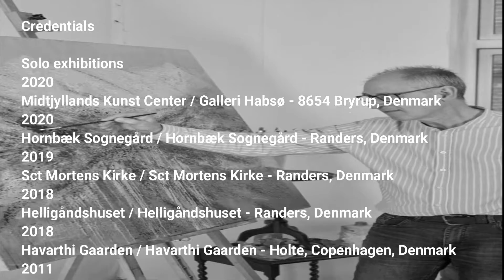Ellindur Top 15 Painting Collection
- Sit back and enjoy the top 15 paintings by Nordic artist Ellindur on display at various locations.

Inspired by the wild and rugged beauty of the Faroe Islands, Ellindur's gutsy and fresh take on the natural landscapes both relaxes and tantalises the wildness in us all.